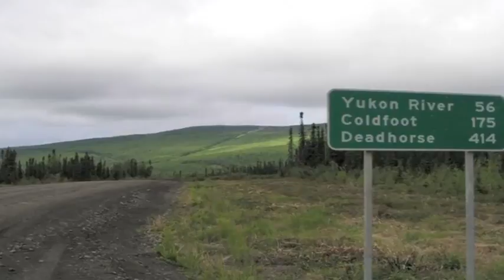Most Dangerous Roads In The World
Death Road. La Carretera de los Yungas was, probably, the most famous road in the world as well as the most dangerous. ...
Atlantic Ocean Road. Located in the midwest part of the Norwegian coastline, the Atlantic Road is one of the most scenic drives in the world. ...
Skippers Canyon Road. ...
Million Dollar Highway